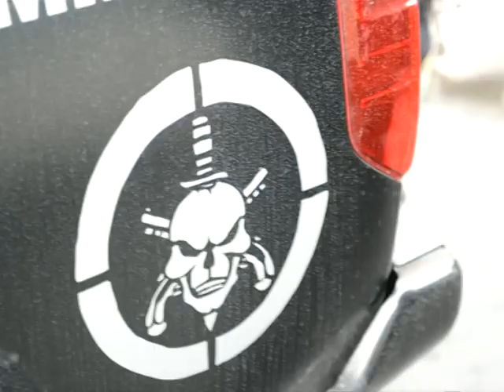Más de 20 muertos en enfrentamientos con narcos en Rio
Al menos 21 traficantes murieron en choques con la policía en el cuarto día de violentos enfrentamientos entre las fuerzas del orden y la delincuencia en Rio de Janeiro que se prepara para albergar el Mundial 2014, confirmaron el miércoles fuentes policiales.